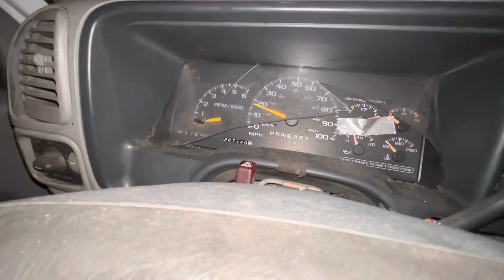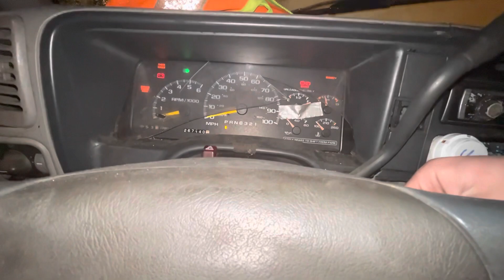Cold Start: 1997 Chevy CK2500 W/T 2WD (w/ Open Headers)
My mother in laws exs truck he revived after it sitting for 4 years. This vid was of me & him spending hours trying to jump the battery & charge a jump pack for 3 hours just for it to barely crank it over as u'll see in the video but we managed to clean that junkyard of a yard & put boulders in a certain spot just so i can reach the jumper cable to jump it off. We finally got it running at 4am in the morning & it hadnt ran in a month at this period & he let me do the honors of cold starting it it was 10 degrees that entire night... cold as fuck. This thing had open headers & its badass! Had the 5.7 vortec 350 2wd with 267k miles. Amazing truck